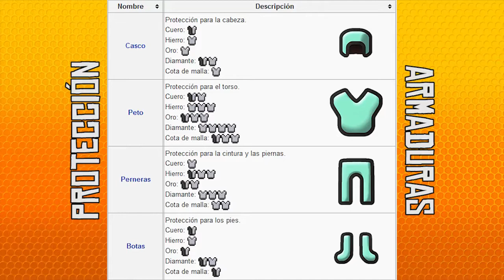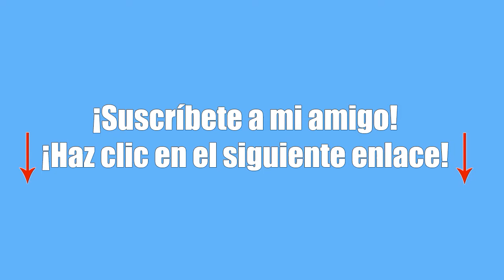ElTrollino! Minecraft Como mejorar en PVP Trucos y consejos #1 La espada y movimientos